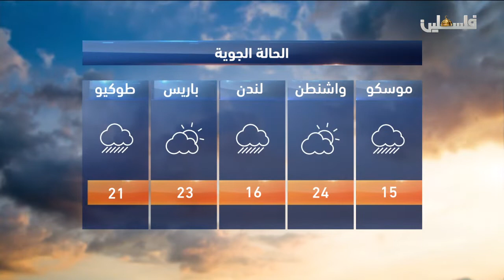نشرة اخبار التاسعة من تلفزيون فلسطين 2019/10/13